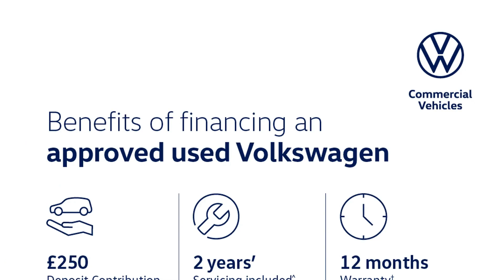Volkswagen Caddy - C20 Life SWB 114 PS 1.5 TSI 7sp DSG - Citygate Volkswagen Colindale Van & Serv...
Volkswagen Caddy - C20 Life SWB 114 PS 1.5 TSI 7sp DSG - Citygate Volkswagen Colindale Van & Service Centre

Used Van Stock Available To Buy or Reserve Online Now

Top Vehicle Features:
⭐ Air Conditioning
⭐ 7 Seats
⭐ Twin Side Sliding Doors
⭐ 16" Wien Silver Alloy Wheels

Interior:
✅ Air Conditioning
✅ Composition Colour System with 8.25" Display
✅ App Connect
✅ USB Type C - Socket
✅ 6 Speakers
✅ Multi-Function Display - /On-Board Computer Medium
✅ Leather Gearshift Knob/Handle
✅ 7 Seats
✅ 2 Single Seats in 3rd Row
✅ 3 Seat Bench in 2nd Row
✅ Height Adjustable Front Seats
✅ Carpet Floor Covering in Cab
✅ Lumbar Support for Front Seats
✅ Under Seat Drawers - Front
✅ Rear Seat Bench/Backrest, Split Folding
✅ Folding Table on Front Seat Backrests
✅ Front Centre Armrest with 2 Cup Holders
✅ Fixed Side Windows
✅ Green Heat-Insulating Glass
✅ Rear View Mirror with Anti-Dazzle Function
✅ 5 Standard Interior Lights in Passenger Compartment
✅ Lockable Glove Compartment Door with Light
✅ Sun Visor with Mirror - Passenger
✅ Centre Console with 2 Cup Holders
✅ Start-Stop system with Regenerative Braking
✅ Steering Column - Reach & Rake Adjustable
✅ 12V Power Supply X2

Exterior:
✅ Glazed Rear Tailgate with Wash / Wipe
✅ Speed-Related Variable Steering Assist - Servotronic

Safety:
✅ Front & Rear Parking Sensors
✅ Twin Halogen Headlights with Separate Daytime Running Light
✅ LED Rear Combination Lights
✅ Door Mirrors - Heated - Power Adjustable & Power Folding
✅ Automatic Headlight Control
✅ Windscreen Wiper with Variable Intermittent Delay & Wash-Wipe System
✅ Rear Window Wiper & Washer System with Intermittent Control
✅ Anti-theft Alarm System with Interior Monitoring in Cab - Backup Horn & Towing Protection
✅ Power-Operated Child Safety Lock
✅ Driver Alert System - Fatigue Detection
✅ Camera & / or distance sensor (driver assistance system)
✅ Pedestrian & Cycling Monitoring
✅ Automatic Post Collision Braking System
✅ Brake Assist System
✅ Driver Airbag
✅ Curtain Airbag for Outer Seats in Rear with Centre Airbag in the Front

Technical:
✅ CO2 (g/km): 131
✅ Standard Euro Emissions: EURO 6
✅ WLTP - CO2 (g/km) - Comb: 151
✅ Catalytic Convertor: Yes
✅ CC: 1498
✅ Cylinder Layout: IN-LINE
✅ Cylinders: 4
✅ Cylinders: 74.4
✅ Cylinders: 85.9
✅ Engine Layout: FRONT TRANSVERSE
✅ Fuel Delivery: TURBO DIRECT INJECTION
✅ Gears: 7 SPEED
✅ Number of Valves: 16
✅ Transmission: SEMI-AUTO
✅ WLTP - FC (l/100km) - Comb: 6.7
✅ WLTP - FC (l/100km) - High: 5.6
✅ WLTP - FC (l/100km) - Low: 8.6
✅ WLTP - FC (l/100km) - Medium: 6.6
✅ WLTP - MPG - Comb: 42.2
✅ WLTP - MPG - Extra High: 40.9
✅ WLTP - MPG - High: 50.4
✅ WLTP - MPG - Low: 32.8
✅ WLTP - MPG - Medium: 42.8
✅ Alternative Fuel Qualifying: No
✅ Badge Engine CC: 1.5
✅ Badge Power: 114
✅ Coin Description: TSI
✅ Coin Series: Life
✅ Generation Mark: 5
✅ Engine Power (BHP): 114
✅ Engine Power (KW): 84
✅ Engine Power (RPM): 4500
✅ Engine Torque (LBS.FT): 162